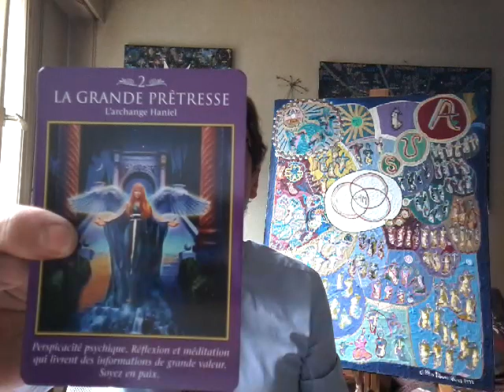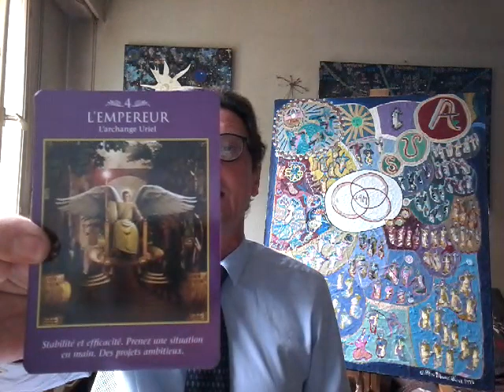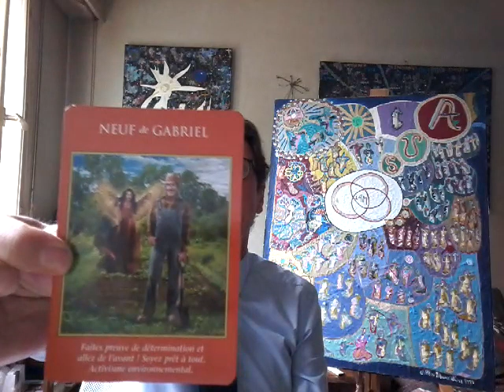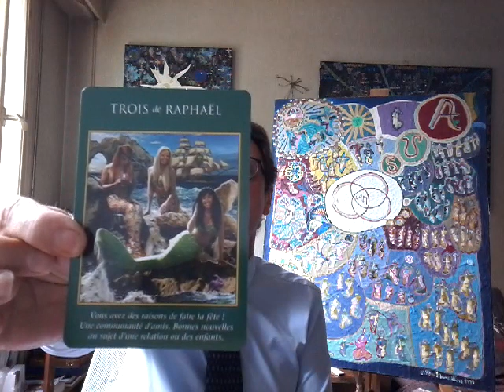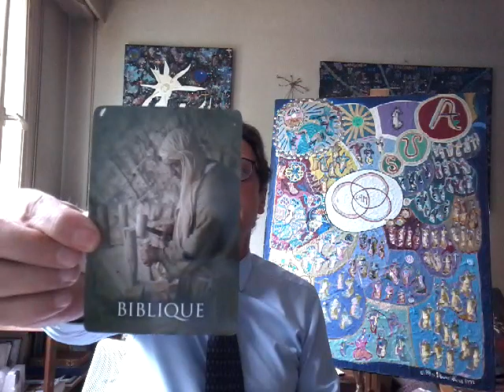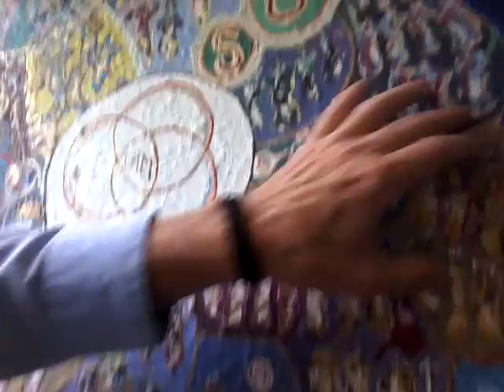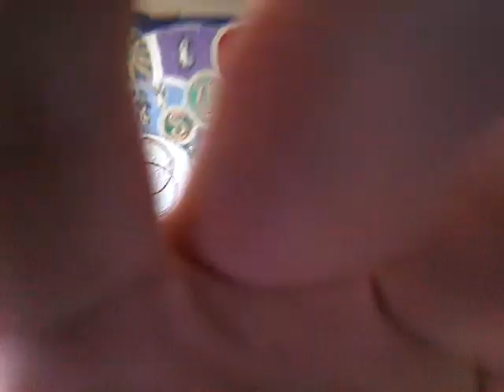Oracle (AA Tarot) - le 23 Avril 2018 + Commentaires sur l'Akash et Peinture